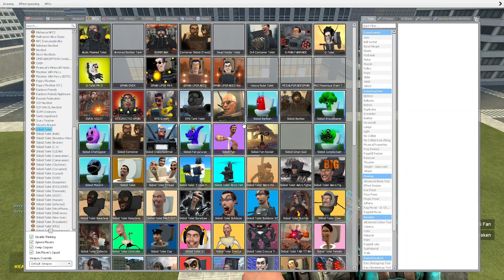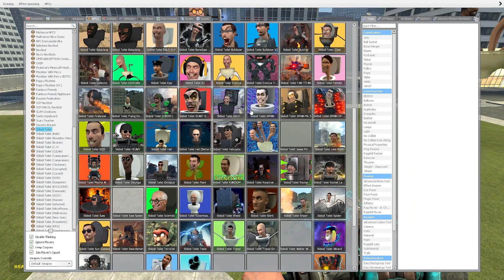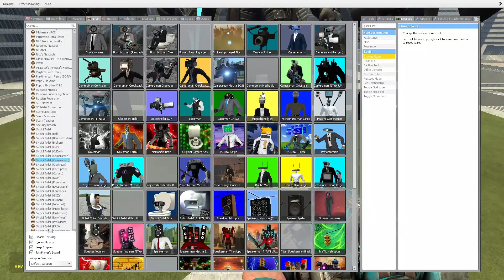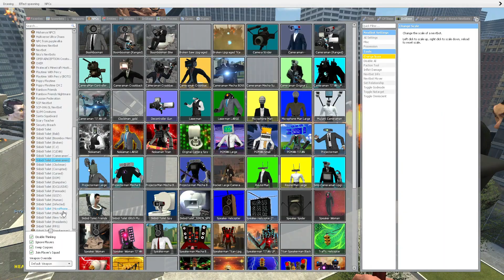NEW UPGRADED MINIGUN TITAN CAMERAMAN! SKIBIDI TOILET In Garry's Mod!